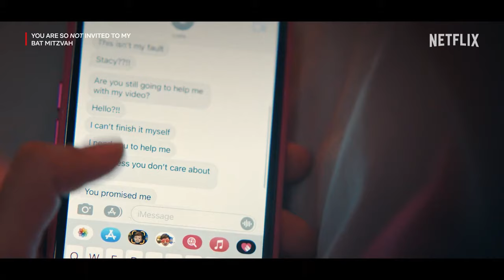YOU ARE SO NOT INVITED TO MY BAT MITZVAH Trailer (2023) Samantha Lorraine, Adam Sandler, Comedy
Stacy and Lydia are BFFs who've always dreamed about having epic bat mitzvahs. But things start to go comically awry when a popular boy and middle school drama threatens their friendship and their rite of passage.
You Are So Not Invited To My Bat Mitzvah | Official Trailer | Netflix

Rotten Tomatoes Trailers
One Media
Sony Pictures
hollywood new release movies 2023
# hollywood new release movies 2023 hindi dubbed
# hollywood new movies 2023 tamil
hollywood upcoming movies 2023
# hollywood upcoming movies 2023 official trailers
# hollywood new release movies trailer
# hollywood new release movies hindi mai
# hollywood blockbuster movies 2023 full movie
# lattest hollywood blockbuster movies 2023
# new hollywood blockbuster movies 2023
# hollywood top 10 action movies 2023
# top 10 hollywood horror & thriller movies 2023